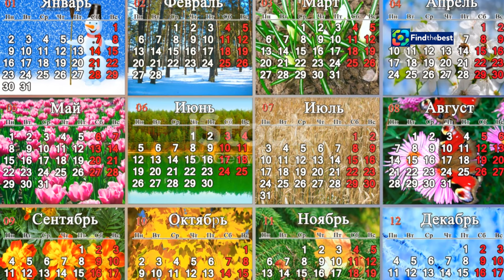Hành Trình Đầy Cảm Hứng Của Ca Sĩ Hồng Gấm: Từ Phục Vụ Đến Quán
OUTLINE:
00:00:00 The Early Life of a Rising Star
00:03:37 Juggling Work and Passion
00:07:04 Early Forays into the Music Scene
00:08:21 Triumph at Ban Nhạc Quyền Năng

 Hành trình từ phục vụ đến Quán quân Ban nhạc ...:https

Hành Trình Đầy Cảm Hứng Của Ca Sĩ Hồng Gấm: Từ Phục Vụ Đến Quán Quân Ban Nhạc Quyền Năng 🎤✨

**Category:**
Entertainment

**Description (Vietnamese):**
🎶 Chào mừng các bạn đã đến với video hôm nay! 🎤 Trong video này, chúng ta sẽ cùng nhau khám phá **hành trình đầy cảm hứng của ca sĩ Hồng Gấm** - một ngôi sao sáng của Vbiz. Từ những ngày tháng làm phục vụ, bưng bê, đến khi trở thành **Quán quân của Ban Nhạc Quyền Năng**, Hồng Gấm đã vượt qua nhiều thử thách để chạm đến ước mơ của mình. 🌟

🌍 Khám phá cuộc sống, sự nghiệp và những khó khăn mà cô đã trải qua! Hồng Gấm không chỉ là một ca sĩ tài năng mà còn là hình mẫu cho sự kiên trì và nỗ lực không ngừng nghỉ. Cô đã từng phải học cách tự lập, sống xa gia đình và làm nhiều nghề khác nhau để theo đuổi đam mê âm nhạc. 💪

📅 Hãy cùng theo dõi những khoảnh khắc đáng nhớ trong sự nghiệp của Hồng Gấm, từ những lần biểu diễn đầu tiên cho đến những giải thưởng danh giá.

👉 Hãy để lại ý kiến của bạn về Hồng Gấm ở phần bình luận bên dưới nhé! 💬

**Description (English):**
🎶 Welcome to today's video! 🎤 In this video, we will explore the **inspiring journey of singer Hong Gam** - a shining star of Vbiz. From her days working as a waitress to becoming the **Champion of the Power Band**, Hong Gam has overcome many challenges to reach her dreams. 🌟

🌍 Discover her life, career, and the struggles she faced! Hong Gam is not just a talented singer but also a model of perseverance and relentless effort. She had to learn to be